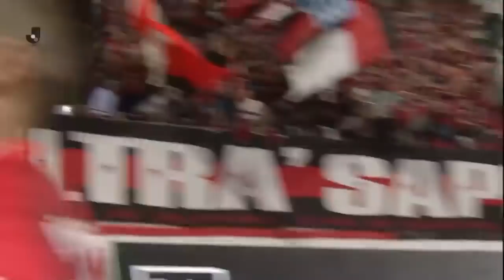【公式】ハイライト：北海道コンサドーレ札幌vsヴィッセル神戸 明治安田生命Ｊ１リーグ 第25節 2018/9/1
2018年9月1日（土）に行われた明治安田生命Ｊ１リーグ 第25節 札幌vs神戸のハイライト動画です。

北海道コンサドーレ札幌  3-1  ヴィッセル神戸
札幌：菅　大輝[11'] 都倉　賢[50'] 福森　晃斗[83']
神戸：長沢　駿[79']